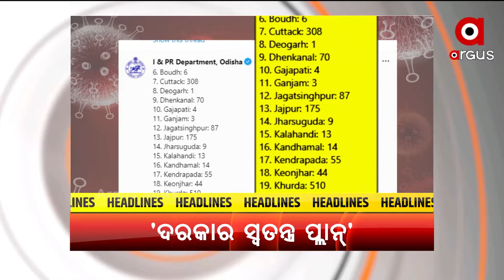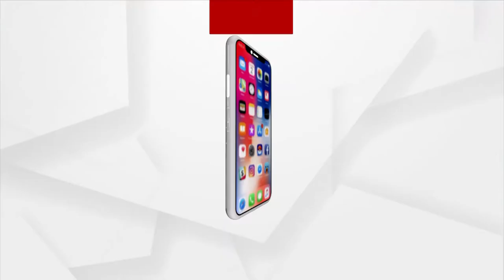Headlines 2 pm | 17 July 2021 | Argus News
ବାହୁଡ଼ା ପାଇଁ ପ୍ରସ୍ତୁତି...ଆଜ୍ଞାମାଳ ପରେ ଦକ୍ଷିଣ ମୋଡ଼ ନେଲା ତିନି ରଥ
ରାଜ୍ୟରେ 24 ଘଣ୍ଟାରେ 2 ହଜାର 182 ପଜିଟିଭ, 67 ମୃତ୍ୟୁ
ଭଦ୍ରକରୁ କୋଟିଏରୁ ଅଧିକ ଟଙ୍କାର ବ୍ରାଉନସୁଗାର ଜବତ
ପାରଳାଖେମୁଣ୍ଡି ଏସିଏଫ ମୃତ୍ୟୁ ମାମଲା…
କନ୍ଧମାଳରେ ପାରିବାରିକ କଳହର କରୁଣ ପରିଣତି...